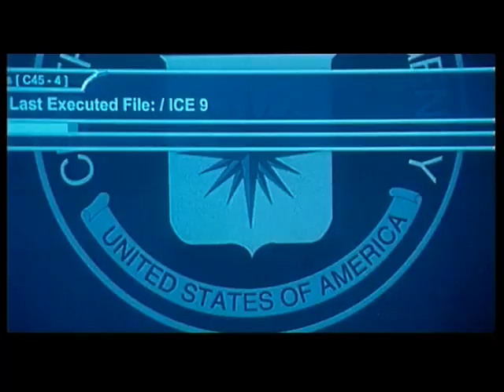La recrue (2003) bande annonce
Résumé : James Clayton, petit génie de l'informatique, est recruté par Walter Burke, vétéran de la CIA, pour faire partie des services secrets américains. Il subit alors un entraînement éprouvant dans un camp de la CIA et s'impose rapidement comme l'un des meilleurs éléments de sa promotion. Il s'éprend par ailleurs d'une autre élève, Layla. Mais Burke lui demande d'accomplir une mission à haut risque : démasquer une taupe à l'intérieur de l'Agence. Il va alors vite se rendre compte qu'il va devoir expérimenter toutes les méthodes de la CIA pour sauver sa peau et parvenir à ses fins

Titre Original :  The  Recruit
Film - Thriller - Etats-Unis - 115 minutes
Réalisé par Roger Donaldson
Avec Al Pacino, Colin Farrell, Dom Fiore, Bridget Moynahan, Mike Realba, Gabriel Macht, Karl Pruner, Ken Mitchell, Ron Lea, Richard Fitzpatrick
Credits : Mitch Glazer, Roger Towne, Kurt Wimmer, Stuart Dryburgh, David Rosenbloom, Andrew McAlpine, Beatrix Pasztor, Floriane Mathieu, Aude Thomas, Klaus Badelt, Chase Brandon, Epsilon Motion Pictures, Spyglass Entertainment, Touchstone Pictures